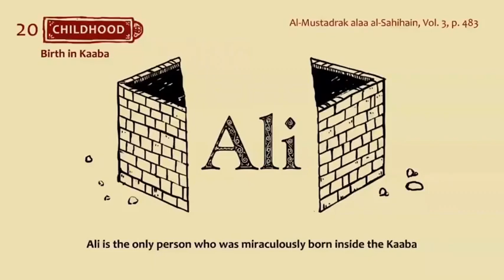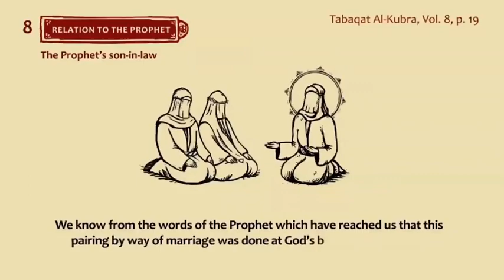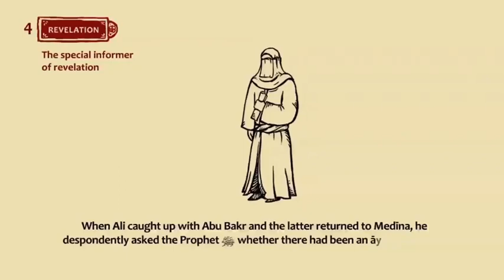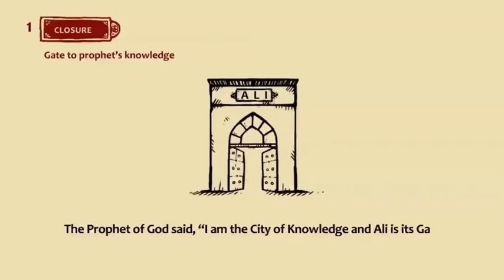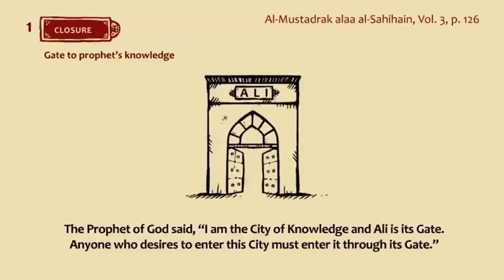ALI: The Gate To The City Of Knowledge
"Whosoever I am his Master, Ali is his Master too." - Prophet Muhammad (pbuh)
Here are the Twenty things to know about Ali ibn Abi Talib(a)